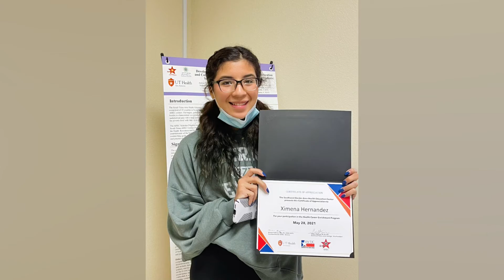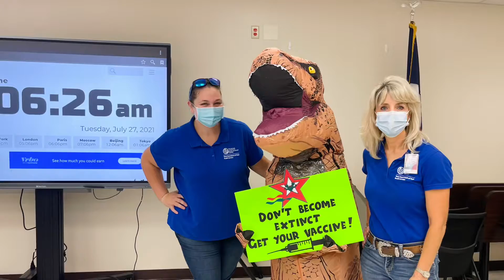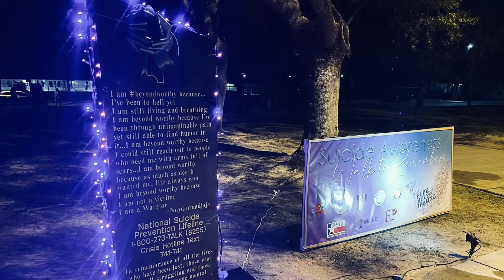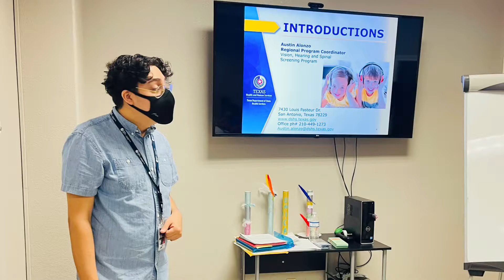Southwest Border AHEC 2021!